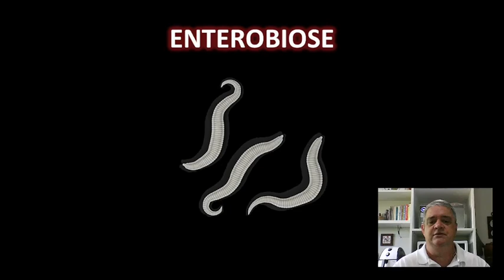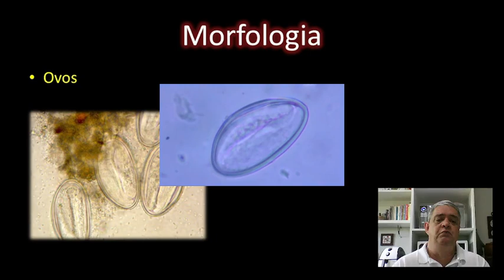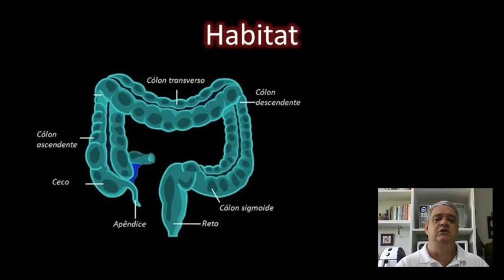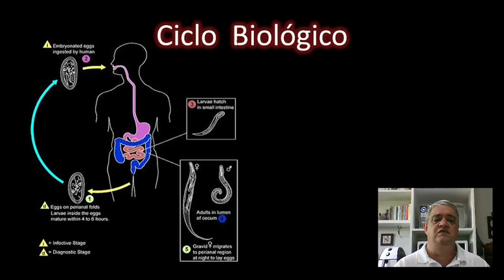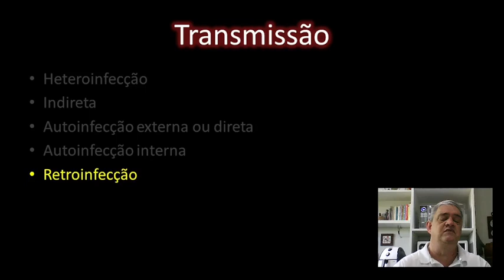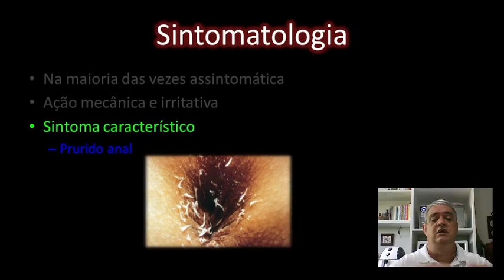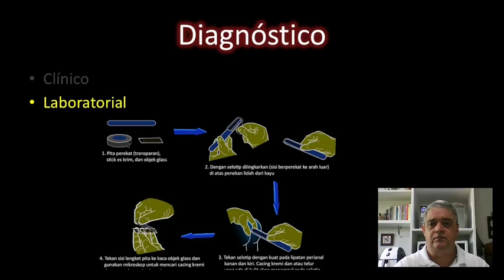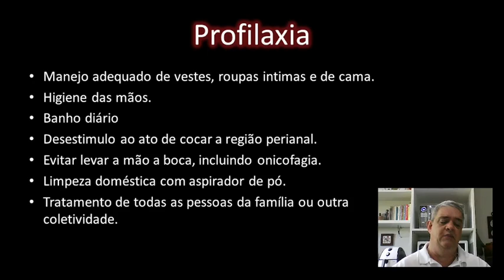Enterobiose, você conhece esta doença?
Este é mais um vídeo do Projeto Análises Clínicas. Este projeto irá abranger todas as áreas de um laboratório de análises clínicas e seus principais exames. Partiremos nesta viagem pelo setor de parasitologia. Bons vídeos para todos..